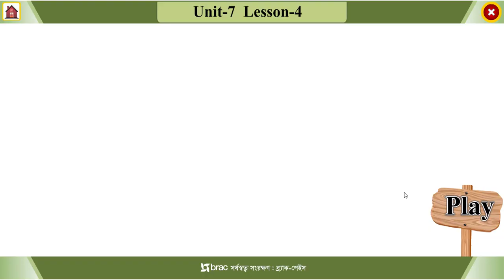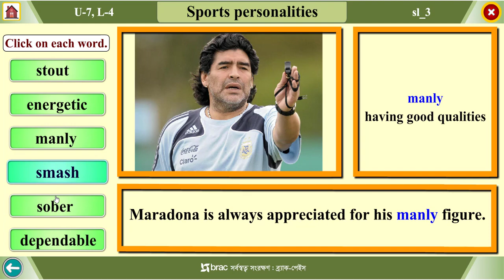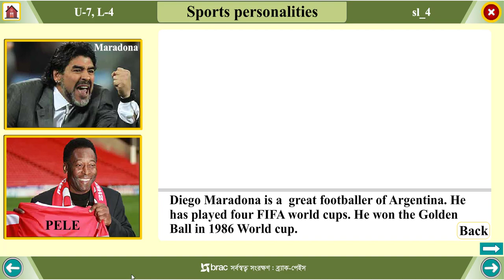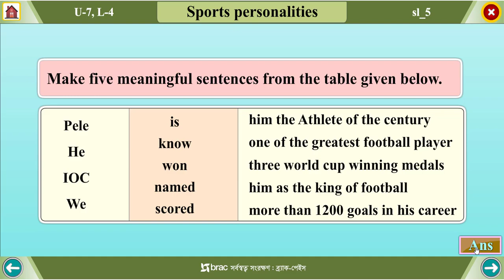Unit 7-Game and sports Lesson 4-Sports personalities